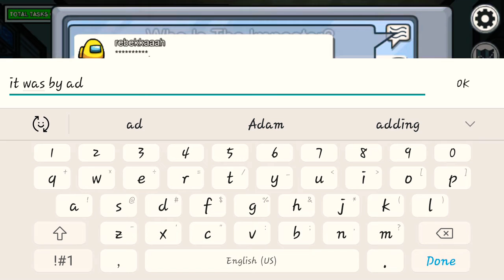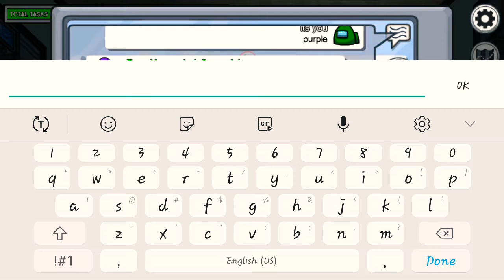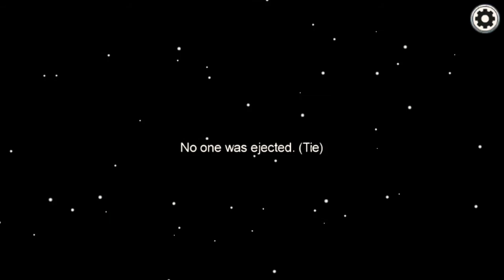purple won I guessed it